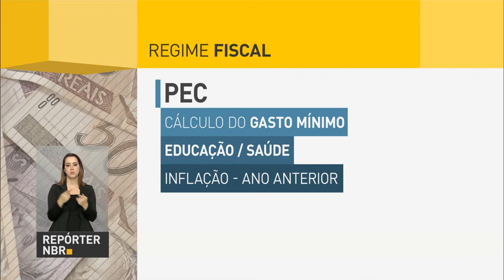Meirelles diz que recessão atual é a maior da história do país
REPÓRTER NBR - 24.08.16: Os ministros da Fazenda e Planejamento estiveram hoje na Câmara dos Deputados para debater proposta de emenda constitucional que limita os gastos públicos.